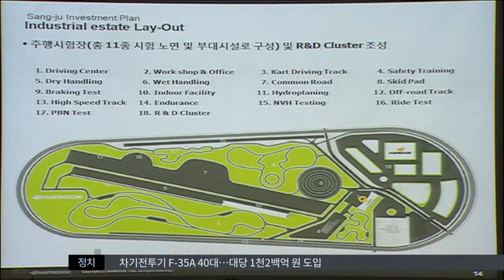[대구MBC뉴스] 한국타이어 유치 잠정중단..최종 결론은?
내용: 한국타이어 잠정중단..최종 결론은? - 이정희 기자 (안동M)